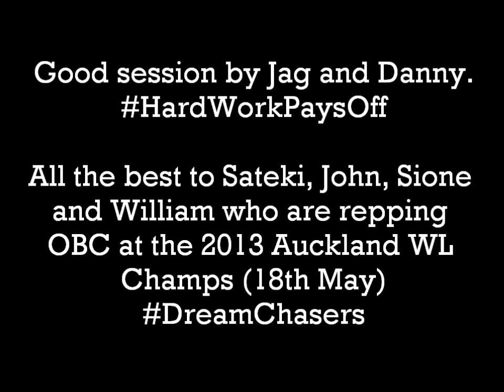Otara Barbell Club Heavy Classical Lifts - 17th May 2013